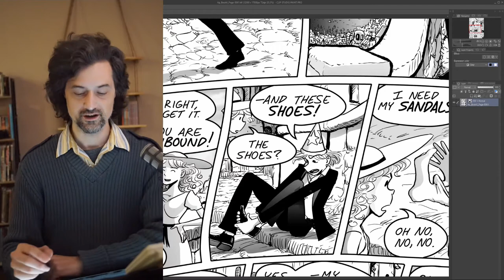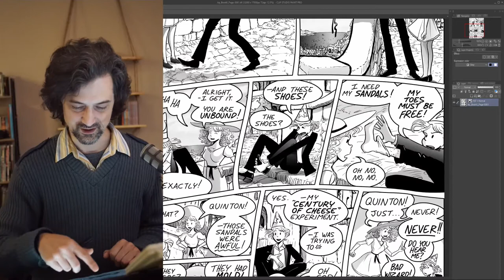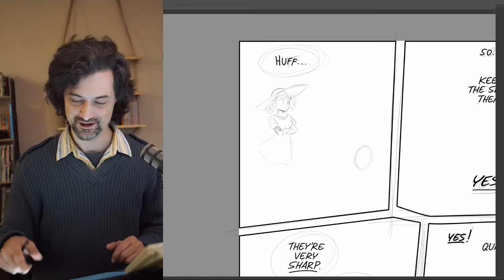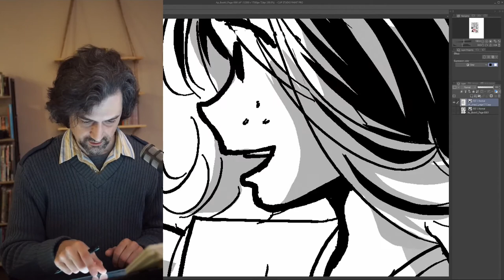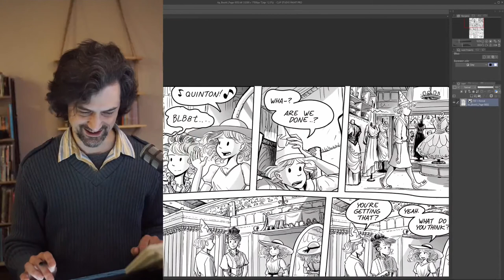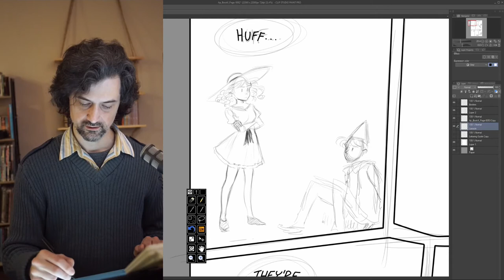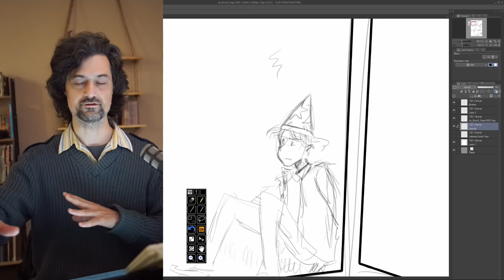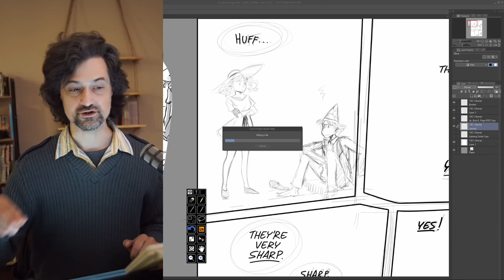Drawing Thieves & Kings ~ Quinton & Leahanna, power in relationships ~ From the Drawing Board #93